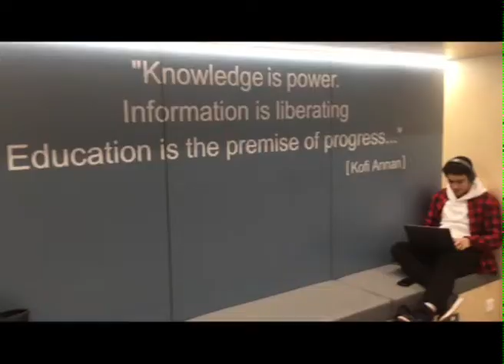Halesowen College - The Hub